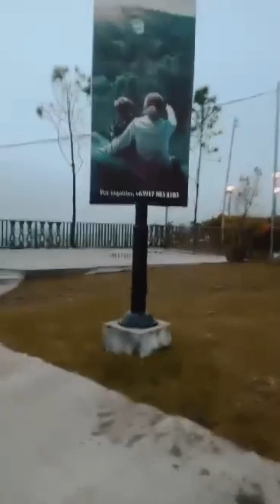beautiful Tagaytay view🥰